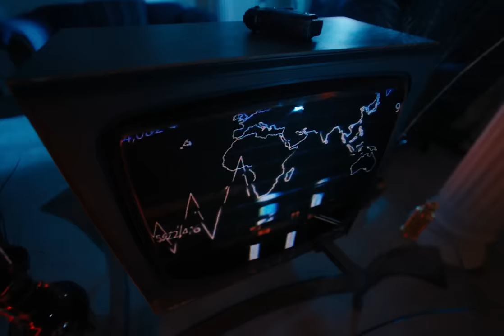Wesley Joseph - COLD SUMMER (Official Video)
The music video of Wesley’s new single ‘COLD SUMMER’ was mixed with an immersive 360RA experience in mind, use headphones for the full effect.

Follow Wesley Joseph.

Director & Music Artist: Wesley Joseph
Producer: Andrew Rawson
Exec Producer: Dominic Mckiernan
Global Head of Stink Rising: Hannah Bellil
DOP: Jake Gabbay
Production Designer: Sarah Asmail
Costume Designer: Zara Asmail

Editor: Samuel Allen
VFX: Richie Oldfield
Graphics : Henny Valentino
Grading Company: Glassworks
Colourist: Jonny Thorpe

UK Casting: LANE Casting
Local Casting: Cast KZ

Production Company: Stink Films
Directors Rep: Hands
Management: Mike Harounoff at Transgressive

Cast: David Olapoju, Chukwuebuka Okonkwo, Galina Tabala, Alexander Kuzinskiy, Aibek Nurgaliyev, Erkyn Mekebaev, Dmitriy Khomenko, Kirill Samaray

Service Production:  Worxpace
Local Producer: Ali Beisekov

Local Art Director: Dulat Ashimov
Art Dept Assistant: Ardak Abishev
Styling Assistant: Soﬁa Stepanova, Ayana Oralhan

Hair Stylist & SFX Makeup: Galina Isakova

1st AD: Zhardem Daulbayev

Stunt Coordinator: Baurzhan Abishev
Production Coordinators: Aibek Nurgaliyev & Dauren Karimberdy

1st AC: Amir Zarubekov
Steadicam: Ilya Miller
Drone Operator: Daniil Gritsyk
Camera Mechanix: Sergey Shestakov, Arman Minbaev
Steadicam Mechanic: Sergey Samoilov

Sound Recordist: Nurkhat Zulpykhar

Gaffer: Vladimir Yakovlev

BBG: Alexander Kvasov

Sparks: Grebenshchikov, Lutkov, Volkodav, Kashekin and Djalolov